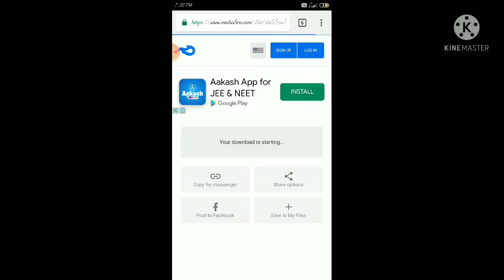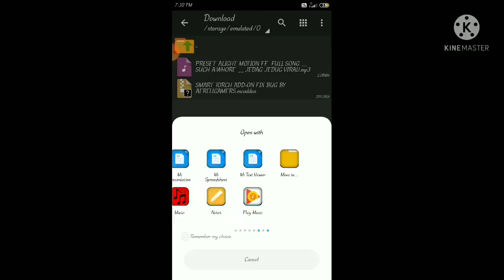How to hold torch in left hand||Minecraft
So guys in this video I am giving you a Minecraft smart torch mod || That can be hold in off-hand

About channel 👇
ᏦᴀʀᴛɪᴋGᴀᴍɪɴɢ😎 is a YouTube channel where you can find Gaming videos in Hindi, I hope this video was helpful and you liked it, If you did press the thumbs-up button